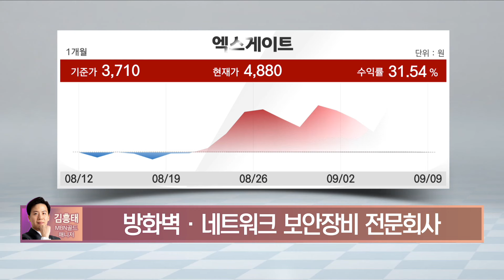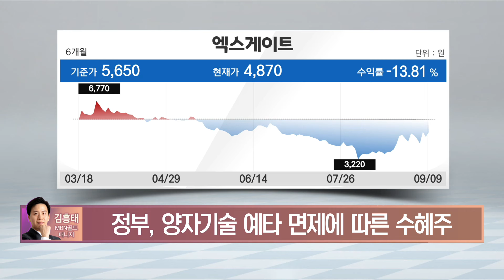[주문을 걸어] 에스티팜·블루엠텍·엑스게이트 / 매일경제TV